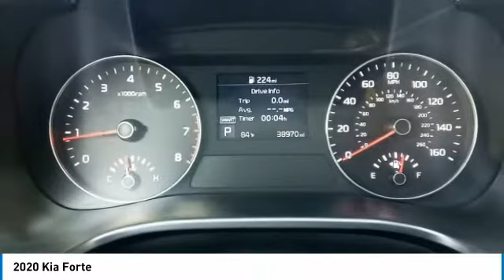2020 Kia Forte WC6493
2020 KIA FORTE Wilmington, NC
Stock# WC6493
Matthewsmotors.com

**Buy Online**Free Delivery**At Home Test Drives**Stay safe and save time with Matthews Motors Express Point.Click.Buy**Matthews Motors Goldsboro is proud to offer this beautiful-looking 2020 Kia Forte in White.**From a comprehensive selection of budget-friendly used cars to car loans and friendly service, there's a variety of reasons why our customers continue to return to our conveniently located showrooms. Which are a few of the reasons we have been awarded CIADA Quality Dealer of The Year and the BBB Torch Award Winner. Come see us at one of our locations. We truly look forward to assisting you today and in the future with all of your automotive needs! Matthews Motors Goldsboro, we're committed to providing our Goldsboro, Mount Olive, La Grange, Pikeville, Kinston, Raleigh, Durham, Fayetteville, Greenville, Chapel Hill, and beyond drivers with the ultimate dealership experience.